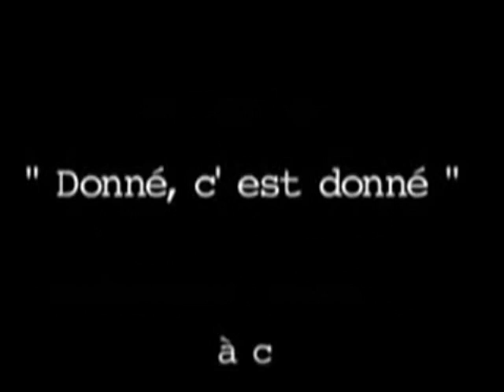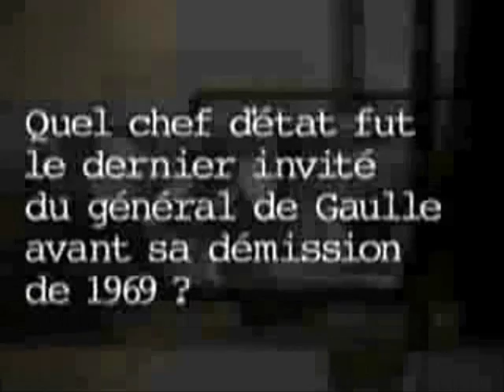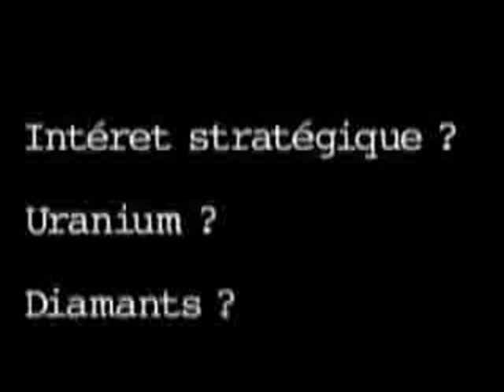Bokassa - Entrevue interdite (Françafrique en question) 1/6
Bokassa Jean Bedel nous livre ses secrets avec Giscard d'Estaing et la France durant son règne. Entre espoir et humiliations, c'est la tragédie françafricaine qui se dévoile. Entrevue réalisée en 1983, oh combien d'actualité en 2011 et au-delà. Un document poignant!